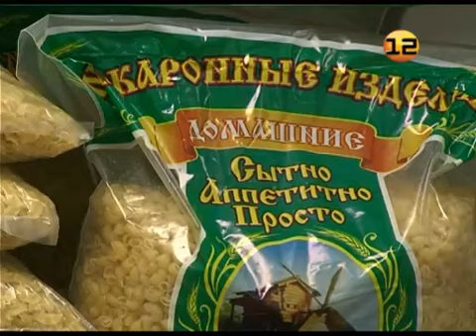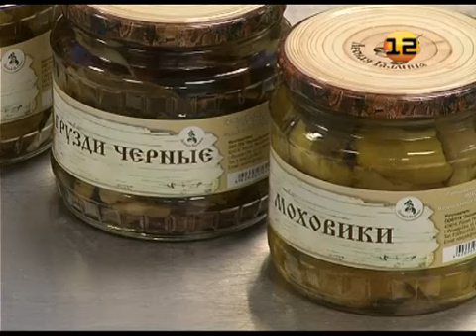Товары из Марий Эл под одной крышей